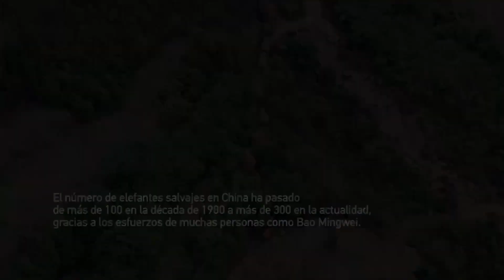Héroes anónimos | El elefantito Longlong y su Papá de Elefantes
El elefantito Longlong fue herido por una planta. Cuando fue rescatado solo tenía dos meses y todavía requería beber leche materna. Eso era un gran problema para Bao Mingwei, un médico de elefantes, porque no hay sustituto para la leche de elefante. Basándose en su experiencia, Bao encontró una solución nutricional para cuidar al elefantito. Ahora Longlong, antes un bebé de 180 kg, ha crecido y se ha convertido en un fuerte elefante de 1.000 kg, mientras que Bao Mingwei ya ha pasado más de 20 años en las selvas protegiendo los elefantes asiáticos.